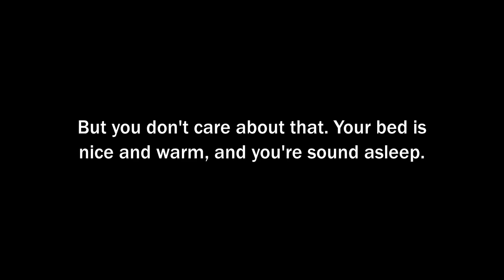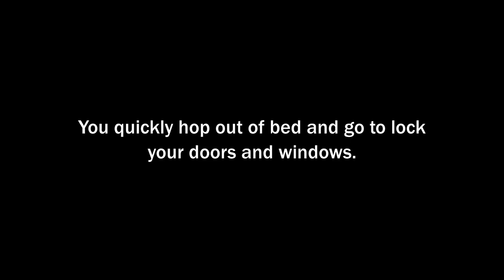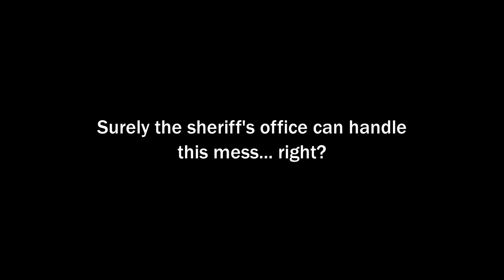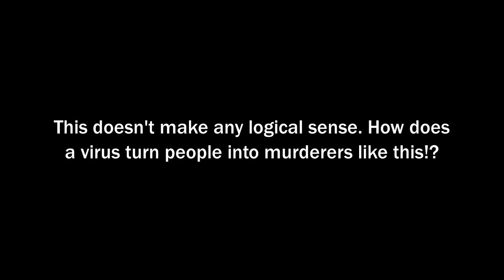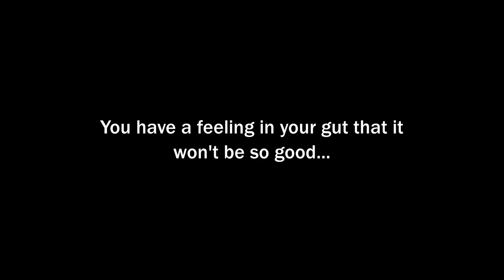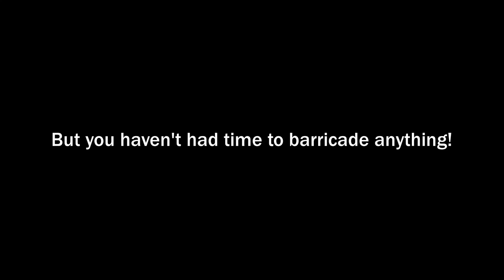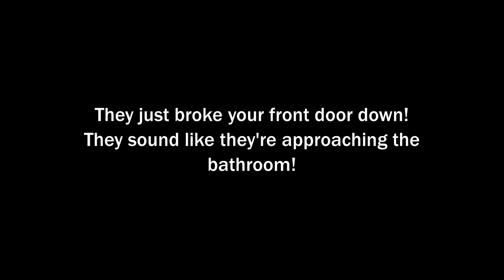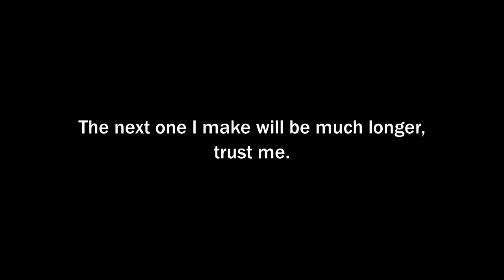EAS Scenario - Zombies Invade Show Low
A comfortable night in the city of Show Low, Arizona, is about to turn ugly. REALLY ugly...

Just a short scenario to pacify the fans who said I need to make more of these. I'll try to get some bigger ones out when I can. I do have other videos to get too, you know!

Check it out here:   / behind-scenes-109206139

SPECIAL THANKS TO THESE CREATORS:
Zombie Horde Sound 1:    • Zombie Horde Sound Effect
Zombie Horde Sound 2:    • Zombie sound effects - zombie horde
Footsteps Running On Wood Sound:    • Footsteps Hardwood Floor Running | HQ...
Zombie Attack Sound:    • Zombie Roar Sound Effect